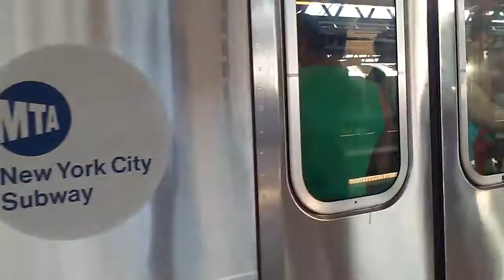7 train at Woodside 61st Street Lirr and 7 train